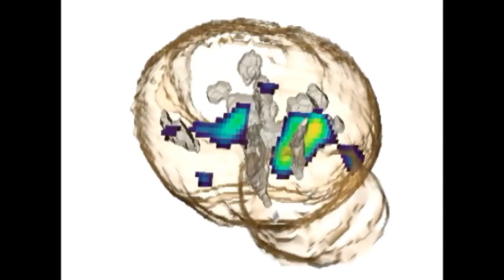Can the blood of youth reverse the ageing process?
It's long been the stuff of gothic horror novels - and ancient legends - but now scientists have found that a transfusion of youthful blood could reverse the ageing process. .Sign up for Snowmail, your daily preview of what is on Channel 4 News, sent straight to your inbox,